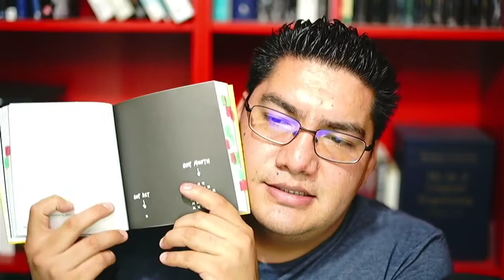Show your Work | Austin Kleon | Libros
En este video hablamos de "Show your work" de Austin Kleon y de cómo te puede servir para animarte a compartir tu trabajo.